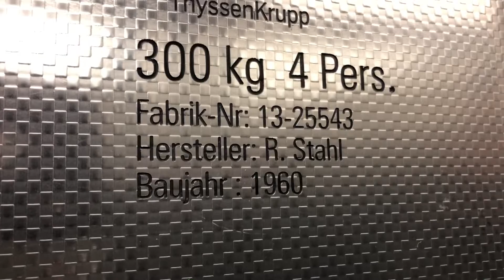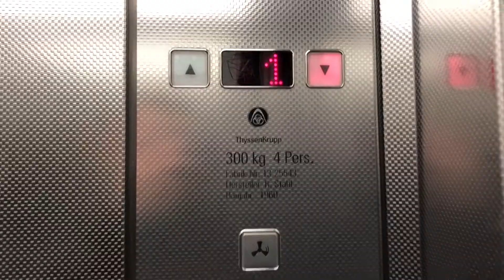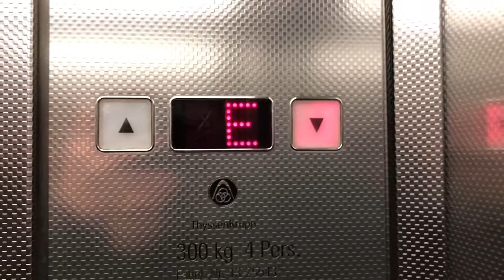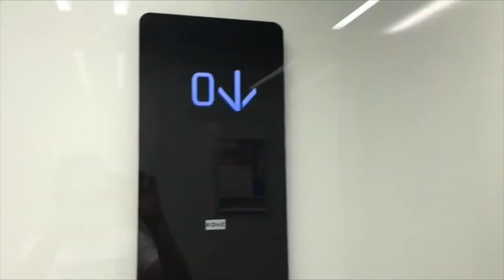Old 1960 R.Stahl Elevator (mod) by ThyssenKrupp at Stuttgart-Mitte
A boring modernization done by ThyssenKrupp.

Eine langweilige Modernisierung, die von ThyssenKrupp erfolgte.